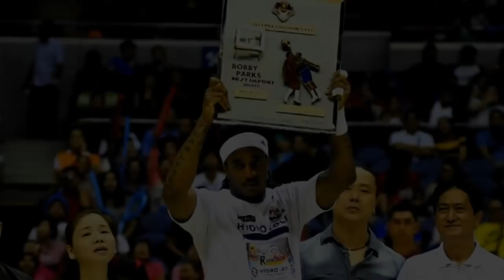Ang Import na HANDANG BITAWAN ang NBA DREAM para sa PBA | Bakit Nga Kaya? | The AZ Reid Story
Kilalanin ang resident import ng Rain Or Shine at San Miguel na si Arizona "AZ" Reid. Gaano nga ba sya kagaling? At alamin kung ano ang dahilan kung bakit mas pipiliin nyang maglaro sa PBA kaysa sa NBA.